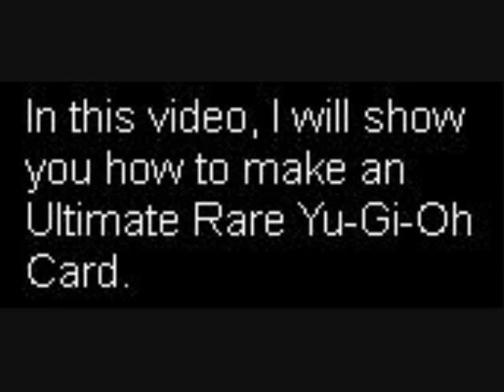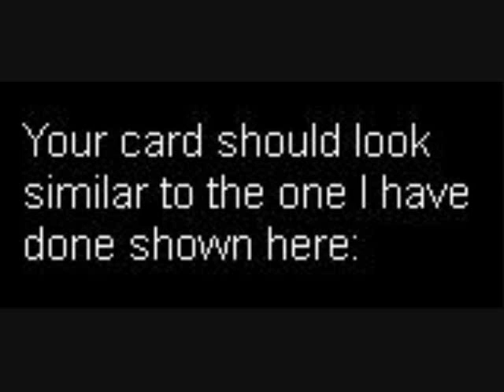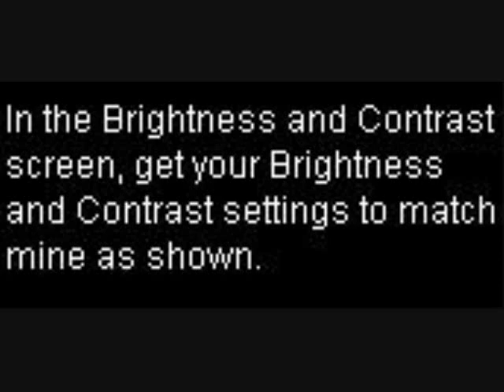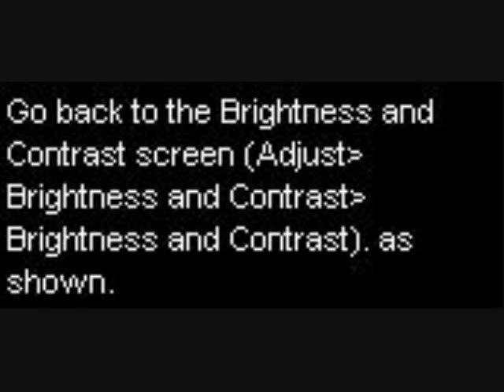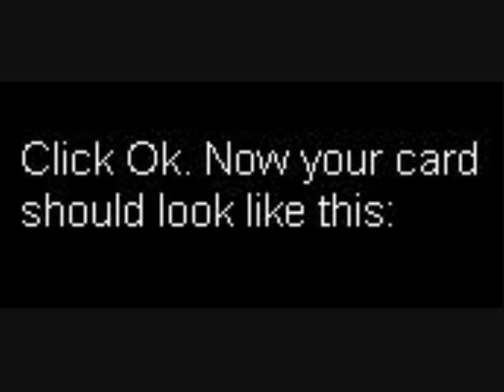Yu Gi Oh Ultimate Rare Card Tutorial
self-explanitory. Post any questions about what a screencap says and I will gladly answer.